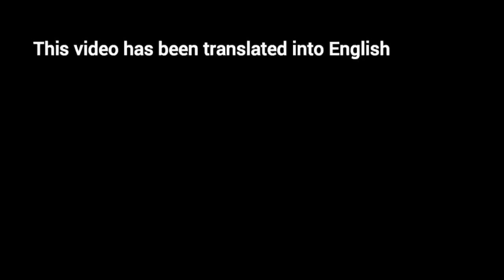ذات راس النبطي بوابة الاردن /The Nabataean That Ras castle Jordan Gate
Jordan Gate
This video is available in English subtitles, which appears by clicking on the subtitles button (cc)
Translated by: Abed Oweis